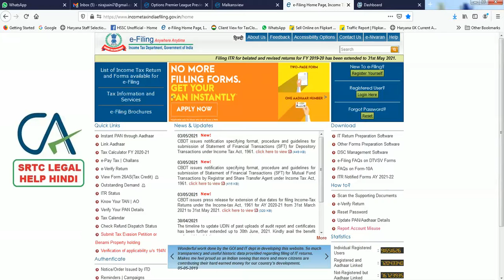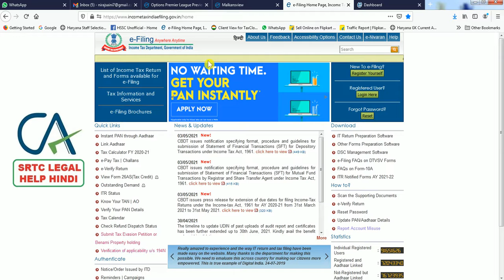ITR Filing for belated and revised returns for FY 2019-20 has been extended to 31st May 2021.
Filing ITR for belated and revised returns for FY 2019-20 has been extended to 31st May 2021
Hurry up! Don’t miss the last chance to file your tax return for AY 2020-21 today

If you have much more question regarding this video you can ask me into comment box or you can leave your text at

How to Get Free Pan Card in Just 2 Minutes in 2021 - फ्री पैन कार्ड अप्लाई करना सीखे |

Pan Card Update in Free of Cost | पैन कार्ड घर बैठे फ्री में कैसे अपडेट करे | Live Process 2021

AY 2021-22 (FY 2020-21) ITR Utility & Pre-filled Json File कैसे Download करें ? ITR Filing Process 2021

How to Reset Password of Individual / Partnership / Company / Trust etc. on Income Tax? इनकम टैक्स के अकाउंट का पासवर्ड कैसे रिसेट करे.

How to Change Partner of firm on Income Tax.पार्टनरशिप फर्म पार्टनर को इनकम टैक्स पर कैसे चेंज करे ?

Harsad Mehta Real Interview Scam 1992. देखिए क्या बोला हर्षद मेहता ने अपने Scam के बारे में !! OMG!

शेयर मार्केट से होगी कमाई,इन 5 तरीकों से बिना जोखिम कमाएं पैसा|5 Investment rules of Raamdeo Agrawal

Top 10 Companies with Highest Share Price in Indian Stock Market. (एक शेयर का मूल्य जानकर हैरान रह जायेंगे आप )

जाने ATM या Internet Banking फ्रॉड होने पर क्या करे ताकि आपका पूरा पैसा बैंक से वापिस मिल जाये | RBI का है 3 से 7 दिन का नियम | जरूर देखिए यह वीडियो
How to get your money back if you fall victim to ATM/Net banking fraud or unauthorized transaction.

कटे - फटे नये नोटों (Rs.2000, 500, 200, 100, 50)  को बदलवाने का RBI का नया नियम |

जानिए ऐसे 9 Financial ट्रांज़ैक्शन के बारे में जिनकी जानकारी सरकार को अपने आप हो जाती है |

Case Study On Media.Net Company. जानिए कैसे एक कम उम्र के लड़के ने Rs.35000 को करोड़ों में बदला |

कैसे करें कोई शिकायत  या संपर्क प्रधानमन्त्री नरेंदर मोदी जी से | जानिए उन 8 तरीको के बारे में।

जानिए Piggy Bank सूअर के आकर का क्यों होता है ? Why is it called a piggy bank ?

Copyright Use: Any video or images in this video has been used only to convey messages to the viewers. I don't intend to infringe the copyright of anyone. All credit for copyright materiel used in video goes to respected owner. We will solve the problem soon.